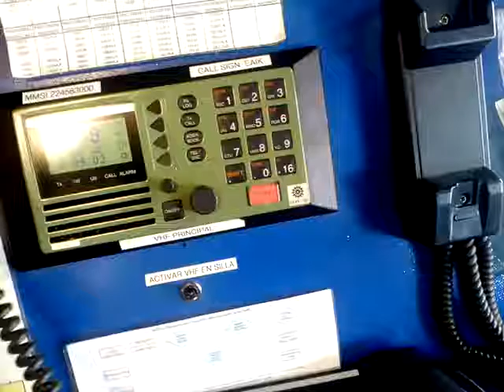VID 20170315 143956 Checking GMDSS radio in battery.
Checking GMDSS radio in battery after 14h with charger OFF.